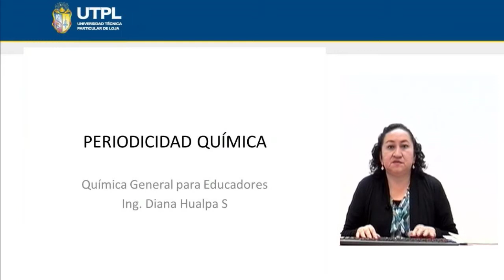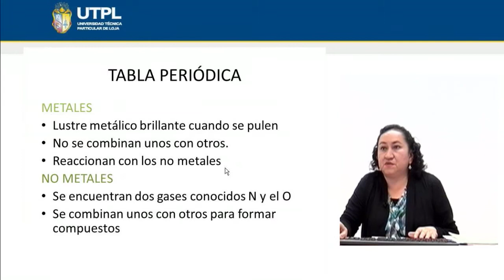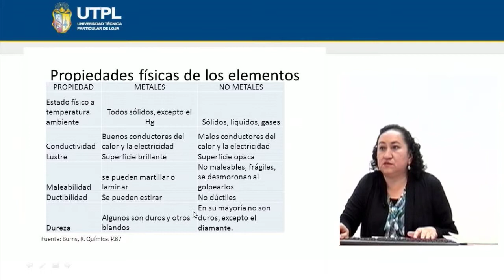UTPL PERIODICIDAD QUÍMICA [(CCEE - QUÍMICO BIOLÓGICAS)(QUÍMICA GENERAL PARA EDUCADORES)]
Químico Biológicas
Química General Para Educadores
Tema: Periodicidad química
Ponente: Ing. Diana Hualpa